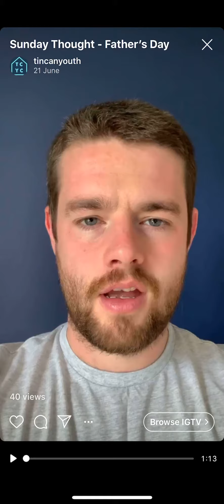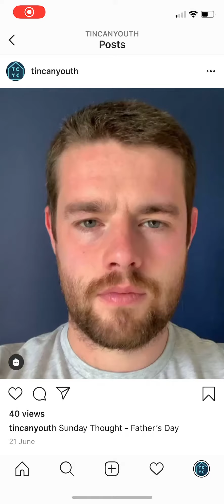Sunday Thought - Josh (Father's Day)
Quick thought from Josh about Father's Day.